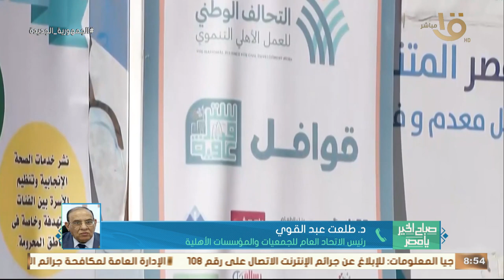أهمية قانون التحالف بين الجمعيات الخيرية.. يوضحها رئيس الاتحاد العام للجمعيات والمؤسسات الأهلية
صباح الخير يا مصر | أهمية قانون التحالف بين الجمعيات الخيرية.. يوضحها د. طلعت عبد القوي رئيس الاتحاد العام للجمعيات والمؤسسات الأهلية